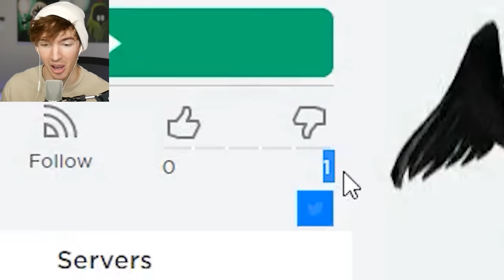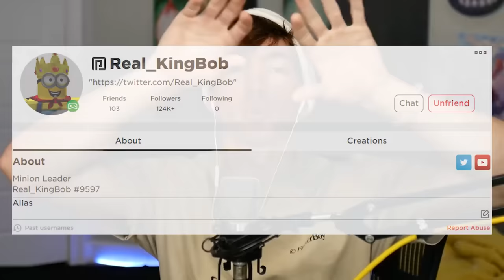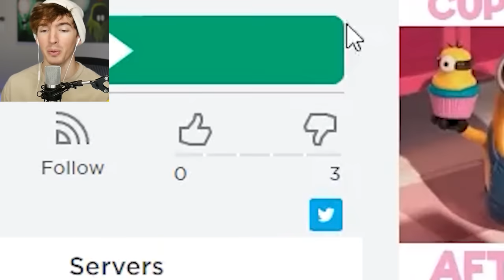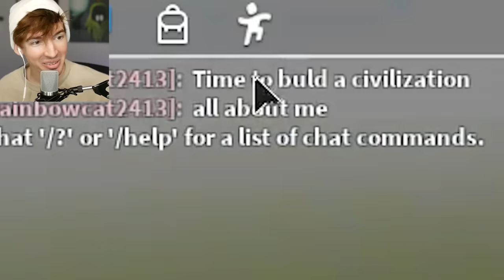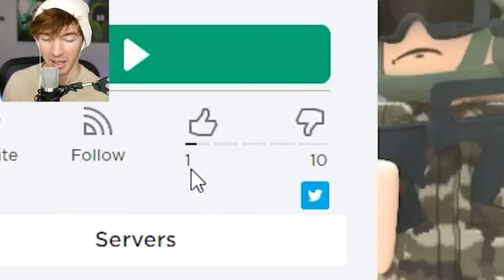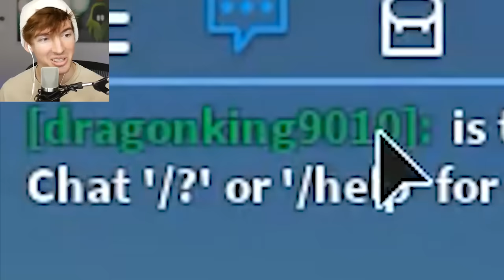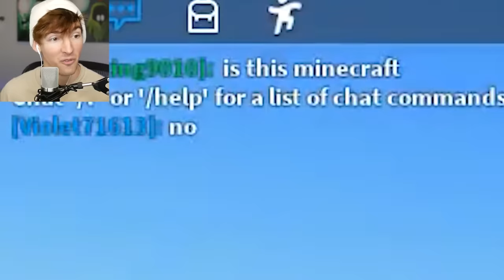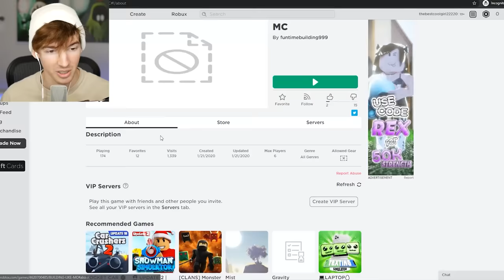I made a Roblox BUILDING game and destroyed their builds with ADMIN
Today Real_KingBob made a building game for me that I advertised with 20,000 robux and destroyed everyone’s builds!